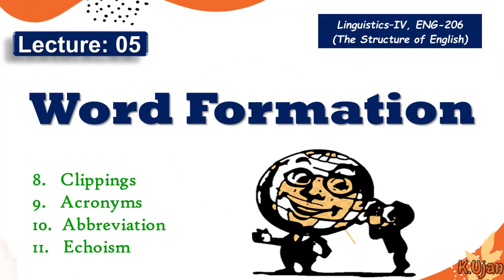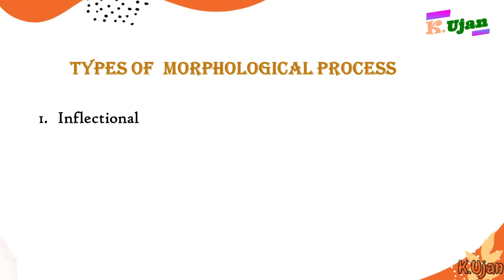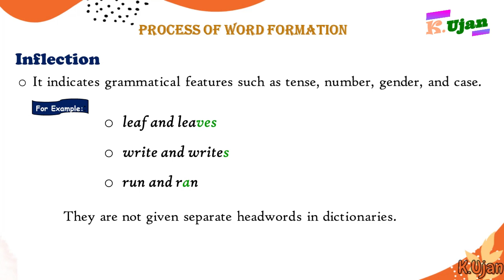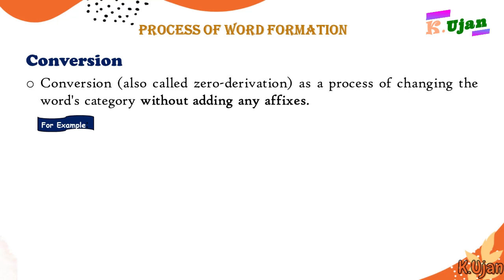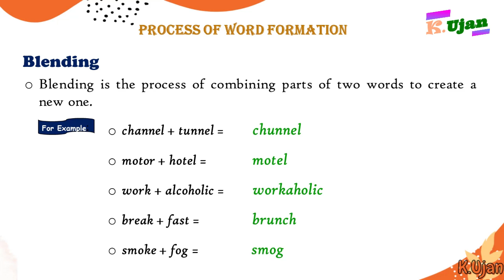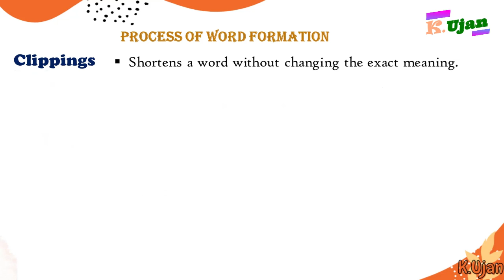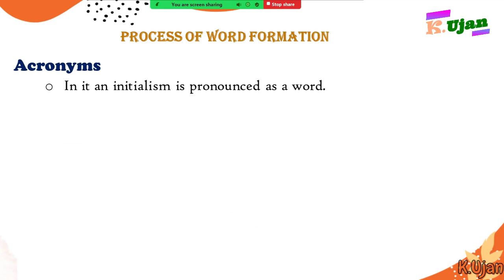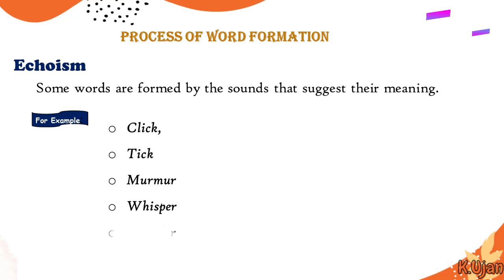Word formation | What is the word formation process? Morphology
Word formation process is a main topic in morphology. It is study of word processes and their formation in a langugae.
Process is regarded as the branch of Morphology, and it has a significant role in expanding the vocabulary that helps us communicate very smoothly.
Compounding words
clippings
blending